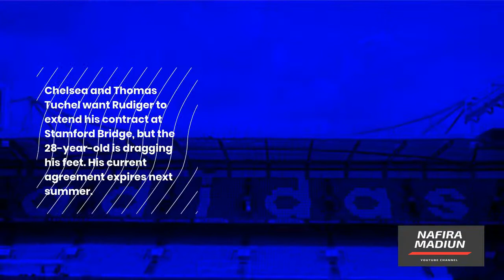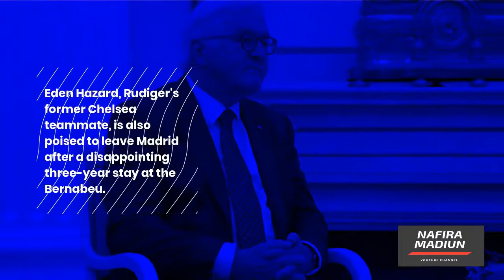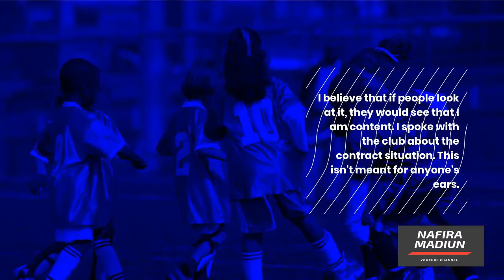Real Madrid is prepared to trade players in order to earn finances and make place for Chelsea ...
Real Madrid is prepared to trade players in order to earn finances and make place for Chelsea contract snub Antonio Rudiger.

Real Madrid are willing to trade players in order to raise finances and make way for Antonio Rudiger, who is expected to join them on a free transfer from Chelsea.

Since his £29 million move from Rome in 2017, Germany international Rudiger has been a staple in Chelsea's team, helping the Blues win the Champions League and FA Cup.

Chelsea and Thomas Tuchel want Rudiger to extend his contract at Stamford Bridge, but the 28-year-old is dragging his feet. His current agreement expires next summer.

In January, Rudiger will be free to negotiate terms with a new club, with Bayern Munich and Paris Saint-Germain being linked with a transfer for the defender.

Real Madrid have joined the fight to recruit Rudiger, according to Spanish source AS, with manager Carlo Ancelotti – who returned to the Bernabeu last summer – a major admirer.

Both Raphael Varane and Sergio Ramos just left Real Madrid, and Ancelotti is looking to bolster his center-back options, with Rudiger now one of the club's primary objectives.

Rudiger is rumored to be interested in joining La Liga heavyweights Real Madrid, who are claimed to be willing to pay him a substantial £200,000-a-week wage.

According to AS, Real Madrid will sell a number of major names at the end of the season, with the upcoming departures of Gareth Bale, Isco, and Marcelo likely to raise finances and make place for a few new signings, notably Rudiger.

Eden Hazard, Rudiger's former Chelsea teammate, is also poised to leave Madrid after a disappointing three-year stay at the Bernabeu.

'The most important thing is that I feel happy here,' Rudiger said last week when asked about the uncertainty around his future.

I believe that if people look at it, they would see that I am content. I spoke with the club about the contract situation. This isn't meant for anyone's ears.

'It was exactly how I predicted it would be after the Euros — there would be discussions.' Marina [Granovskaia, a Chelsea director] and my agency had a conversation.

‘We're in the circumstance we're in right now, and I'm not involved in any of the speculation. This does not occur to me. I'm concentrating on what I'm doing because it's why I get up in the morning.'

Didi Hamann, a former Liverpool and Germany midfielder, believes Rudiger will stay at Chelsea despite reports linking him with a move away from Stamford Bridge.

Apabila usaha anda misal :
GRATIS !!!
Utara : sampai Dumpil, pasar Kajang, dan Caruban.
Barat : sampai Jiwan, Maospati.
Timur : Sampai Dungus/kresek.
Selatan : Sampai Pagotan, Dolopo, Kebonsari.
Segera Hubungi Kami di WA : 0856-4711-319